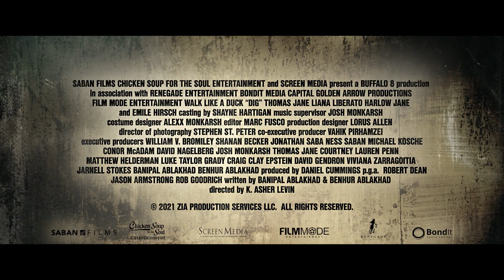DIG [Trailer]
Steve Brennan is trying to piece together a life shattered by a road rage incident that killed his wife and left his teen daughter Jane deaf and resentful of him. Still hoping to mend things with Jane a year later, Brennan accepts a contract for a high-paying demolition job in the desolate New Mexico sprawl outside Las Cruces. When he and Jane arrive at the site, they are suddenly taken hostage by a dangerous couple, who will stop at nothing to retrieve what lies beneath the property. Now father and daughter must work together to outsmart their captors and survive the grueling night.